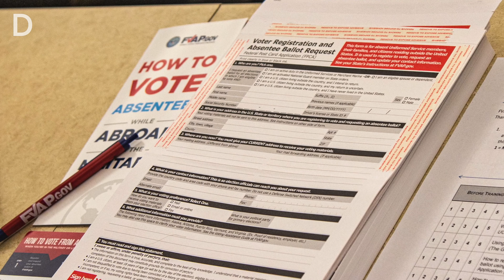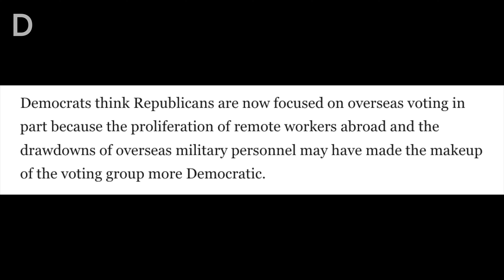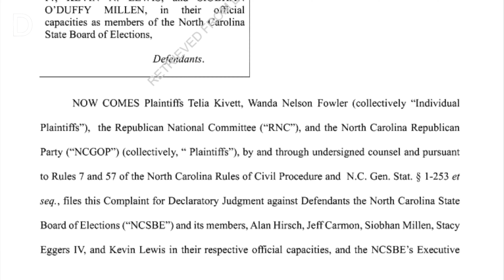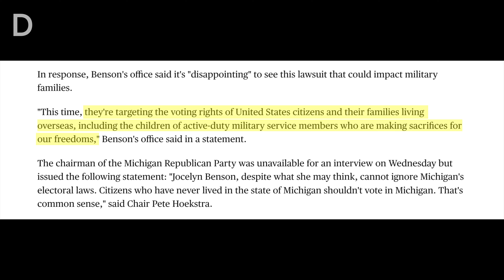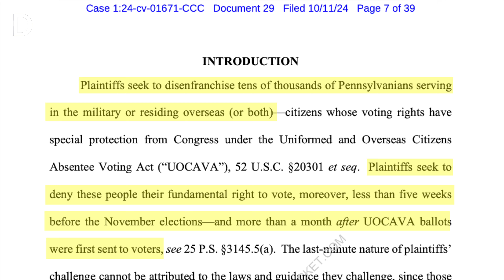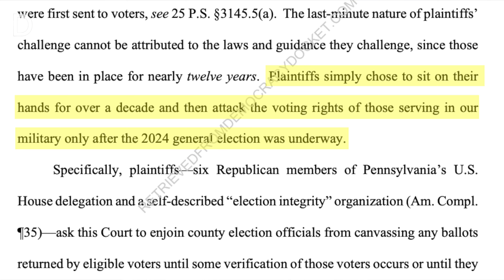GOP Lawsuits Target Swing State Voters Overseas — Including Military Members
Republicans have filed lawsuits in Pennsylvania, North Carolina and Michigan challenging the voter eligibility of U.S. citizens living overseas — including military voters. Democracy Docket’s Sophie Feldman explains the truth behind these lawsuits.

Follow Democracy Docket!